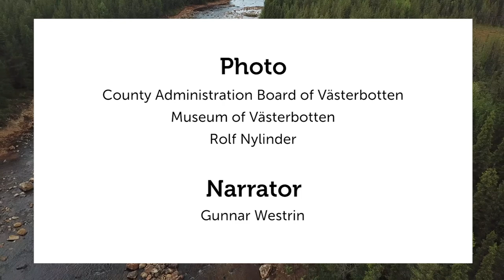ReBorn LIFE – Restoration of Borealic Nordic rivers in Norrbotten and Västerbotten counties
In 2016, the County Administration Boards of Norrbotten and Västerbotten started the EU LIFE project ReBorN with the goal to restore six catchment areas in both counties.

The project stretches until 2022 and runs on a budget of over 12 million euros. The LIFE fund together with the Swedish Agency for Marine and Water Management are two large financiers of the project.